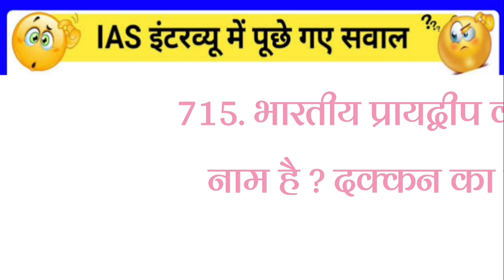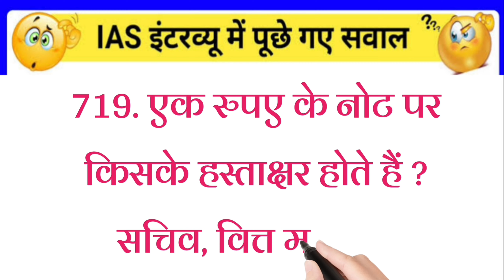gk2023 gkquiz gkinhindi Todaygk CurrentAffairs2023 UPSC_Anonymous_Quize